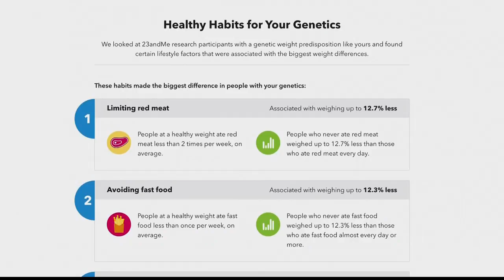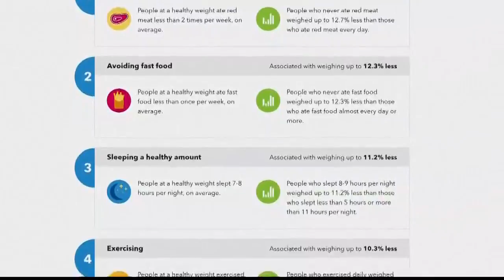How 23andMe can help you improve your health (FCL January 29th 2020)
Did you know that 23andMe can help you improve your health? Find out how.